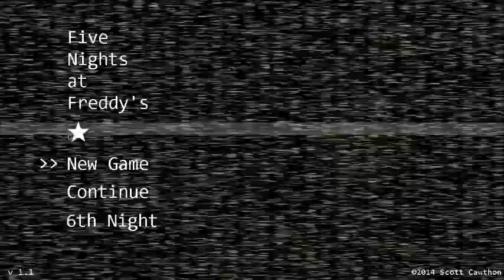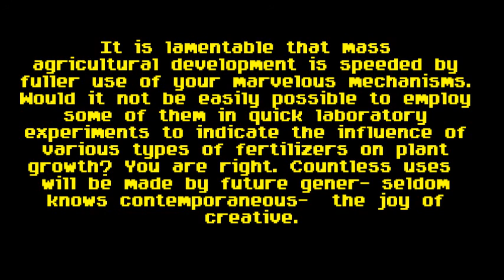Five Night's at Freddy's (Episode 5): Night 5 Completed!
In this episode, Harry completes Night 5 and prepares for Night 6: Nightmare Mode.